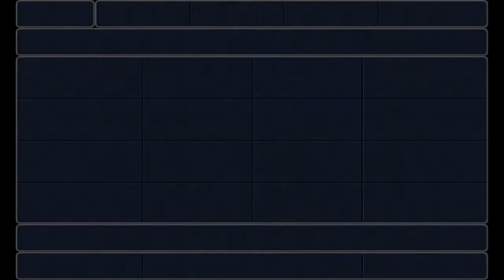Let's Play Final Fantasy III (3D) #052: Ein Bürgerkrieg